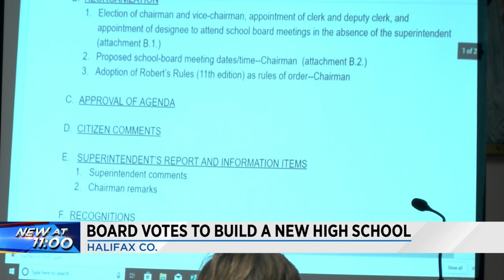Halifax County to get a new high school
Renovating the county's high school no longer an option.